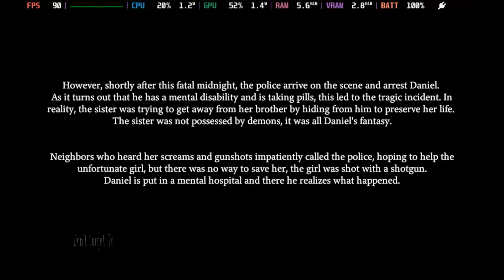Fatal Midnight / Steam Deck / Full Walkthrough (No Commentary)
Developed by SweatyHand, F.M. is your standard  walking horror sim. The game as some good ideas, and the house, which I've seen so many times in other games that it became familiar, always has a creepy vibe.
The history is interesting although not surprising, is quite interesting for it's short runtime. My only problem with the game, and this is a matter of personal opinion, it's the flashlight, and the fish eye effect, which made me extremely motion sick.